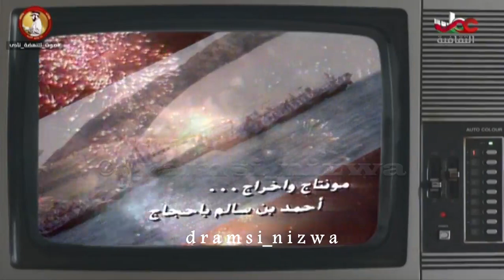شمس الحضارة للفنان المرحوم سالم علي سعيد